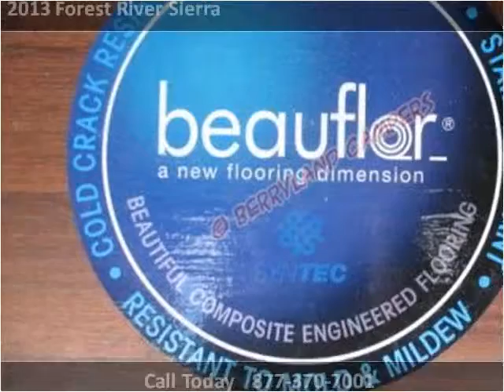2013 Forest River Sierra New Cars Ponchatoula LA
This 2013 Forest River Sierra is available from Berryland Campers.